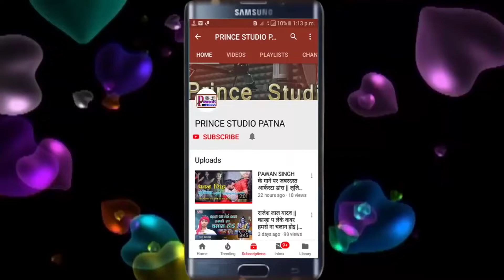आ गया प्रीतम_राज # का न्यू बोलबम Song 2019 || कईसे जइबू देवघर || Kaise Jaibu Devghar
( प्रिंस स्टूडियो पटना ) चैनल

Album
Singer
Lyrics
कंपनी डिरेक्टर
Lable
Recod

Trade Enquery : NITISH YADAV
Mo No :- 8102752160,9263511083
 copyright :

Audio & Video Album Banvane Ke Liye Sampark Kare
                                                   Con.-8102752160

 You like the video to share comment !